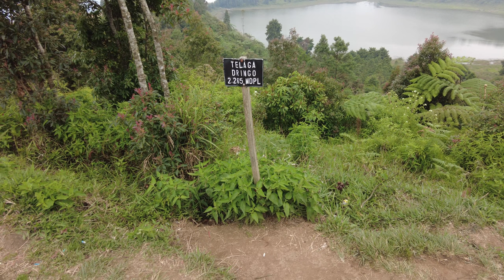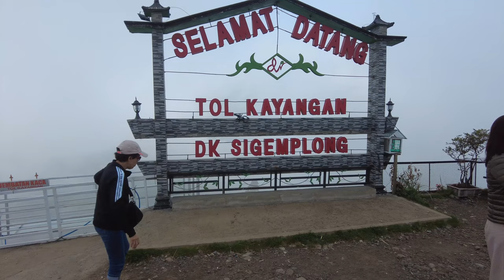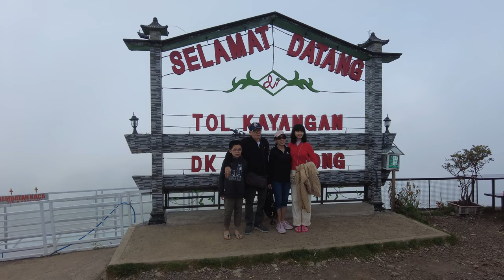LIBURAN KE DIENG, WONOSOBO DAN SEKITARNYA, SERU BANGET....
KALI INI TUJUAN WISATANYA ADALAH DIENG WONOSOBO DAN SEKITARNYA SEPERTI KOTA BANDUNGAN
DIENG DIKENAL DENGAN KOTA YANG DINGIN, TIDAK HANYA ITU BNYK TMPT WISATA YANG MENAWARKAN PEMANDANGAN ALAMI DENGAN BONUS UDARANYA YG SEJUK DAN SEGAR.
COCOK UNTUK TEMEN2 YG INGIN HEALING DAN ISTIRAHAT DARI SIBUKNYA AKTIVITAS KERJA.